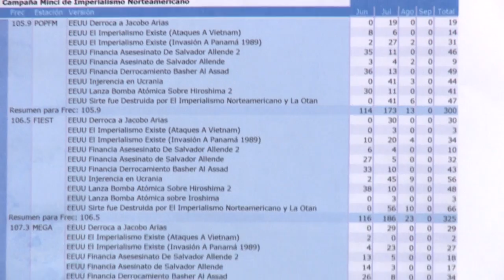Con Derecho a Réplica 11/09/14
Programa de opinión, análisis y humor sobre la actualidad nacional e internacional.